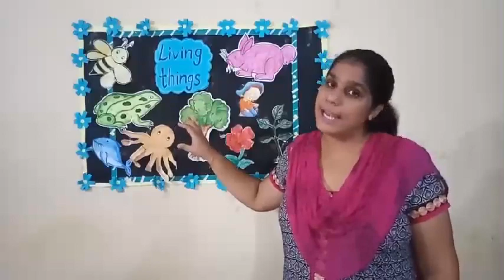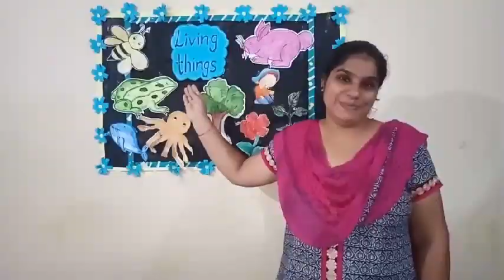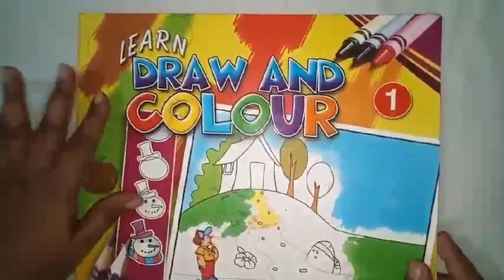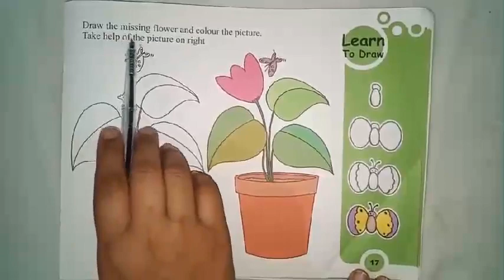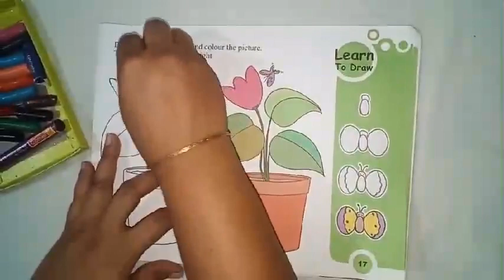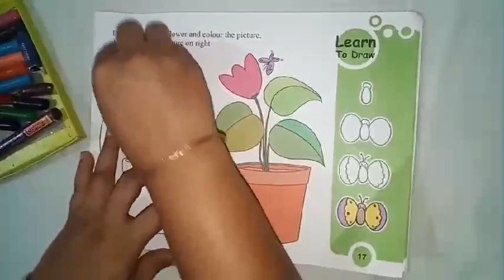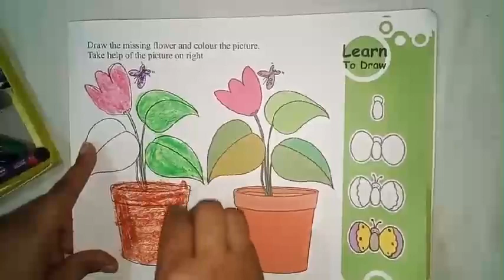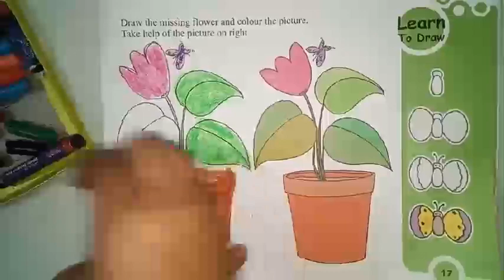EVS Nursery Introduction of living things